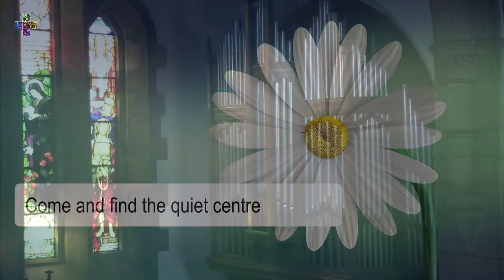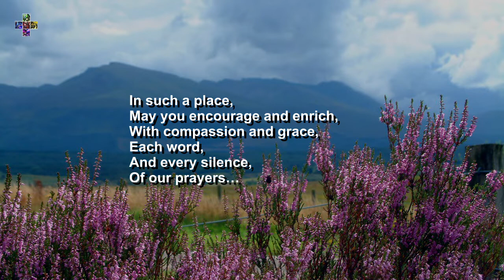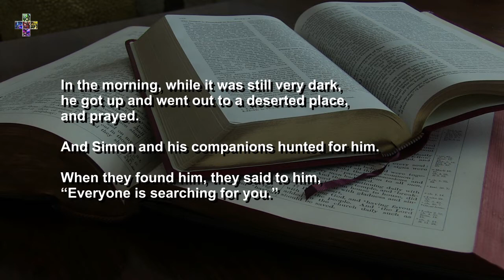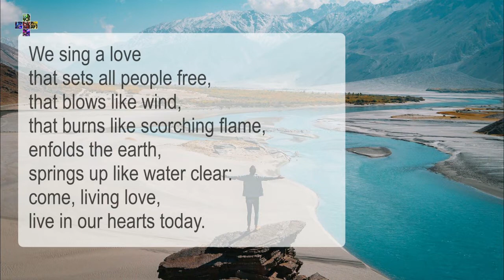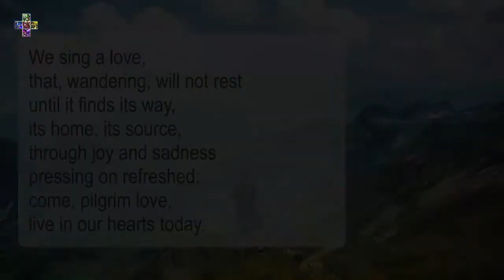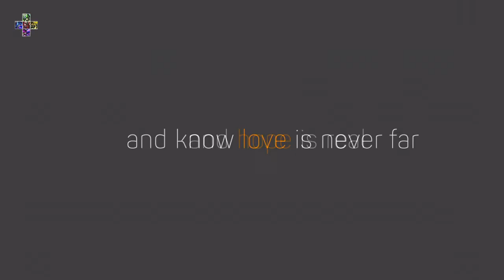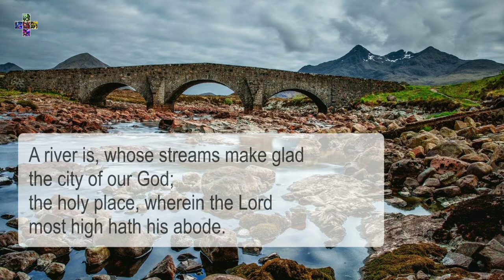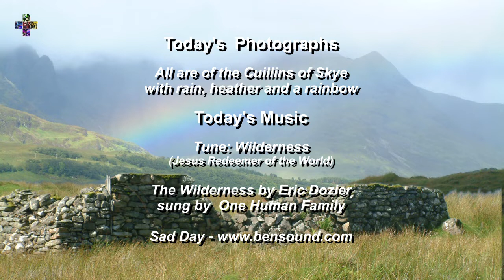This Is What I Came To Do